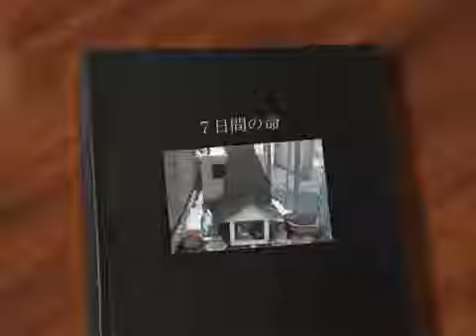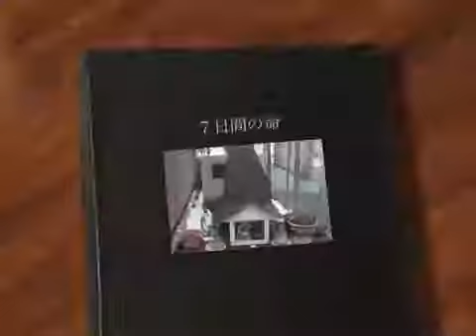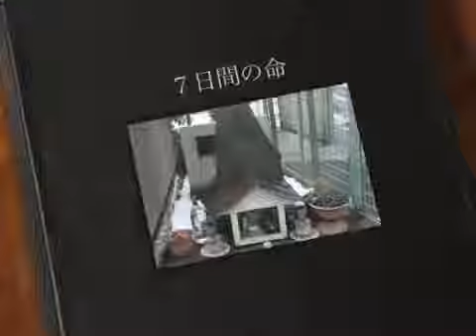猫の気持ちを知りたくて【動物愛護ソング・殺処分反対ソング】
動物を愛して護る本当の動物愛護が広がるような、 動物に対する理解を深められるような、 そんな曲を作りたい。そんなふうに思っています。.

私なりに平和への気持ちを表明してみました。 ロックンロールです。 猫の気持ちを知りたくて（ミャーコの歌） 【動物愛護ソング・殺処分反対.

猫の殺処分をなくす為の歌 （動物愛護ソング・殺処分反対ソング）歌詞 目と目が合ったら気になりだしてさ 気になりだしたら放っとけなくてさ.